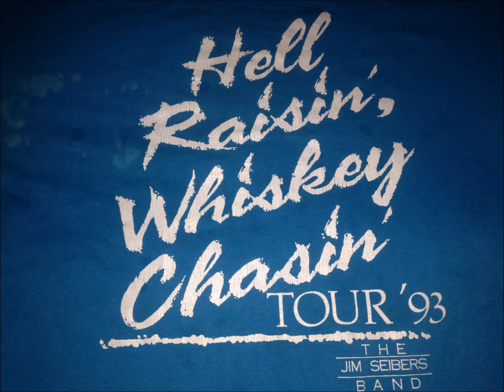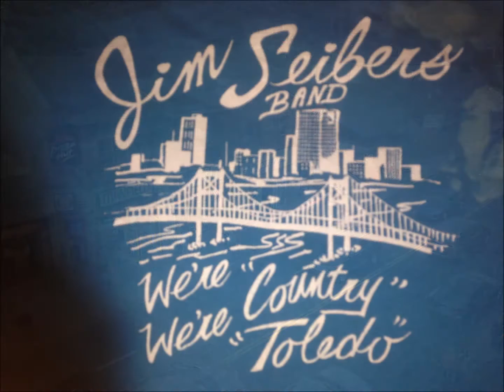I just cant break it to my heart